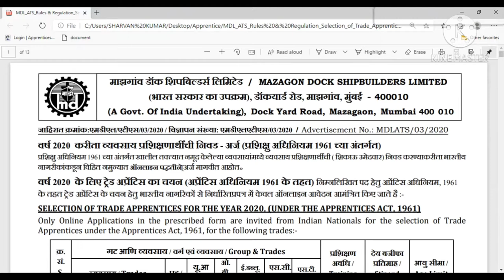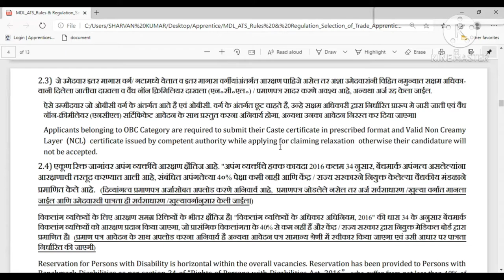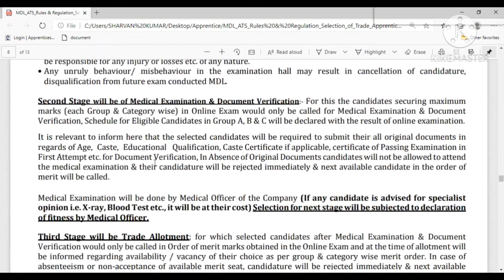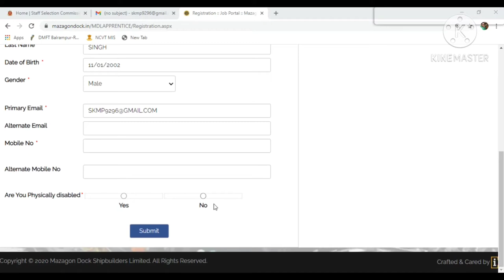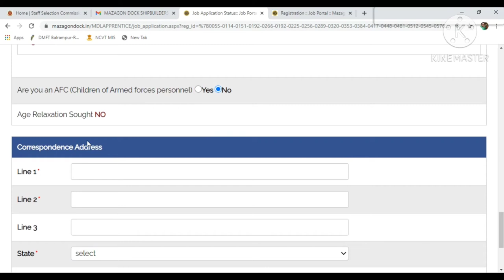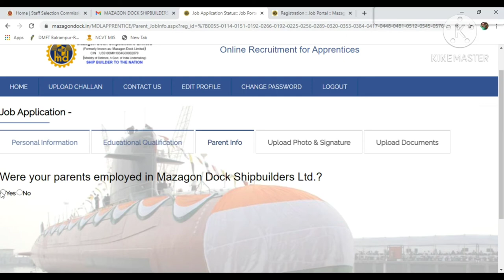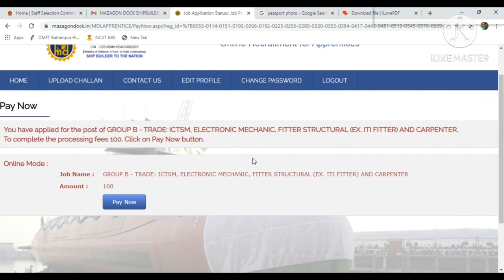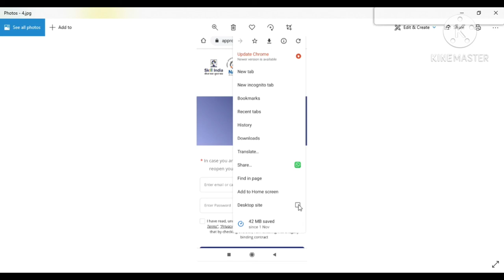Mazagon Dock Apprentice Recruitment Online Vacancies for 8th/10th/ITI Pass Apply MDL Apprentice2020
Mazagon Dock Apprentice Recruitment Notificaton-

Mazagon Dock Apprentice Recruitment Online Vacancies for 8th/10th/ITI Pass Apply
How To Fill Mazagon Dock MDL Apprentice Form 2020
Mazagon Dock Recruitment 2020
Mazagaon Dockyard Mumbai Recruitment 2020
Mhrdnats.gov.in Registration 2020
How To apply MDL Apprentice Online form 2020
Mazagon Dock Shipbuilders Apprentice Online Form 2020
MDL ITI Apprentice Online form 2020
MDSL Apprentice Vacancy Form 2020
MDL 8th Apprentice Form 2020
MDL 10th Apprentice Form 2020